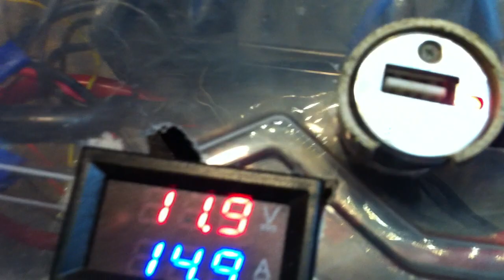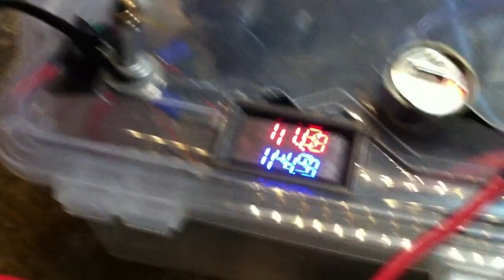Flywheel DC Motor Generator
Accoppiamento di due  dc motor con un flywheel realizzato con un rullino di pvc e dadi esagonali lunghi disposti simmetricamente.